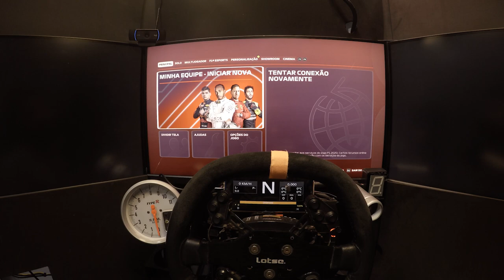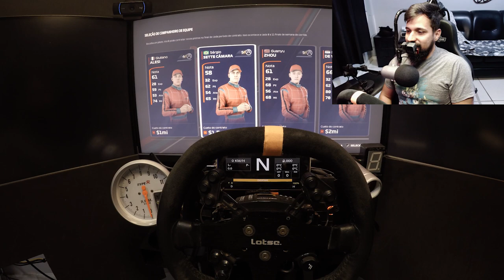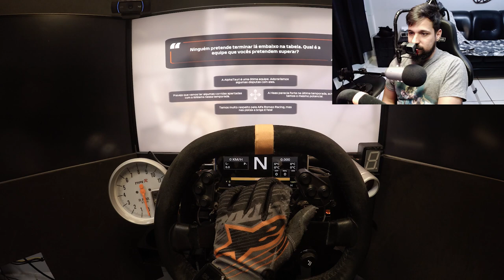F1 2020 - ETAPA 01/22: AUSTRÁLIA | O COMEÇO DA LENDÁRIA GARAGEM DO TURCO